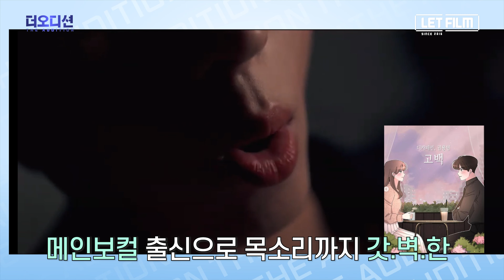배우들의 오디션에 아이돌의 등장이라, 권용현│더오디션 The Audition Ep.1-1│크드크드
내가 뽑는 내 배우
📢오래 기다렸을 필르미 여러분들에게 배우 권용현을 소개합니다.

예전부터 간직하던 배우라는 꿈에 드디어 도전하게 된 용현
그의 새로운 도전✊은 성공할 수 있을까요?

키워드로 보는 권용현

여러분의 선택으로 하반기 렛필름 정규 드라마 주연을 정해주세요☝
내일은 어떤 배우가 소개될까요?

🎬크드크드 배우 육성 프로젝트 '더오디션'🎬

📌배우 공개 : 매일 오후 7시 크드크드유튜브 공개

좋아요 댓글도 환영😍